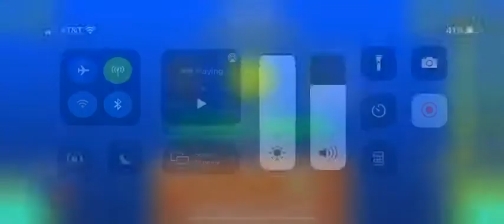Curse Desert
Geometry Dash Curse Desert level